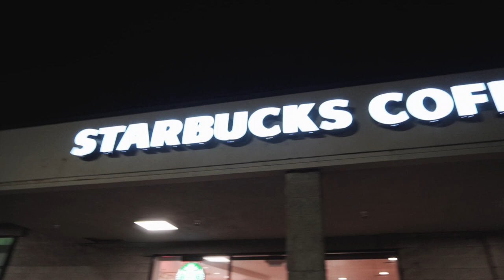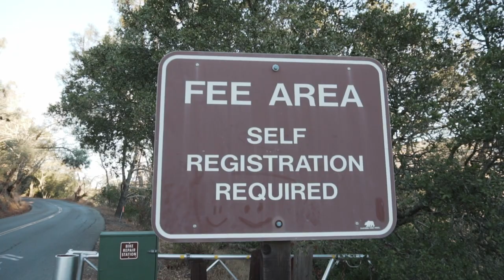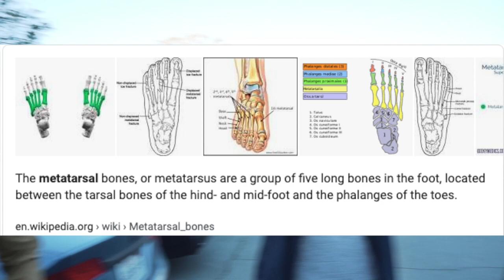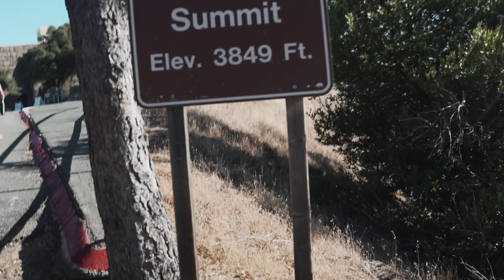Mount Diablo State Park! First time ROCK CLIMBING!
Mount Diablo State Park VLOG! First time every rock climbing! This is an exciting vlog! You will meet Gurnick Academy Cohort 7 class hiking this beautiful scenic adventure! I hope you guys enjoy the video! Video was shot with a Sony a6300, If you have any questions about this location please comment it down and I will be sure to reply to them!  Sony a6300 vlog

Shoutout to all the photos used in this video!

Photo by RF._.studio from Pexels
Photo by Andrea Piacquadio from Pexels
Photo by Hannah Nelson from Pexels